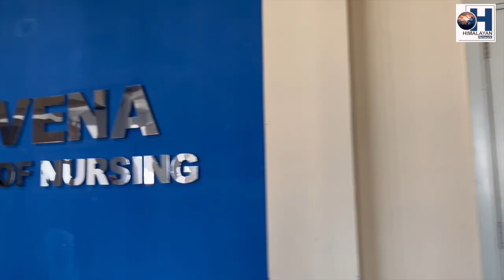हामीले इतिहास दोहोर्याउनु हुँदैन - Edwards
Gorkhaland